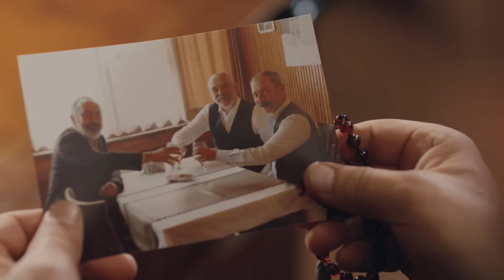Çukur 15. Bölüm - No.1 Feat. Melek Mosso - Hiç Işık Yok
Çukur 15. Bölüm Özet:

Çukur’da artık hesaplaşma zamanı! Vartolu’nun ağabeyi olduğunu öğrenen Yamaç, yaşadığı hayal kırıklığı ve şokla darmaduman olur. Babasının geçmişi ile yüzleşen Yamaç ile İdris arasında büyük fırtına kopmak üzeredir. En yakınları tarafından sırtından bıçaklandığını anlayan İdris ise atacağı hamleyi düşünmektedir.

Merhametli davranıp anlayışla mı karşılayacak, yoksa taş taş üstünde bırakmayacak mı? Çukur’da artık hiçbir şey eskisi gibi değildir ve mahallenin, aynı zamanda Koçovalı Ailesi’nin temelindeki güven onarılmayacak şekilde sarsılmıştır. Tansiyonun yükseleceği bölümde Vartolu ile İdris’in karşı karşıya gelip gelmeyeceği de büyük merakla beklenecek.

Senaryo: Gökhan Horzum
Yapımcı: Kerem Çatay, Pelin Diştaş Yaşaroğlu
Yönetmen: Sinan Öztürk
İdari Yapımcı: Yamaç Okur
2. Yönetmen: Özgür Sevimli
Görüntü Yönetmeni: Tolga Kutluay

Oyuncu Kadrosu
Yamaç: Aras Bulut İynemli
Sena: Dilan Çiçek Deniz
İdris: Ercan Kesal
Sultan: Perihan Savaş
Kahraman: Mustafa Üstündağ
Vartolu: Erkan Kolçak Köstendil
Selim: Öner Erkan
Aliço: Rıza Kocaoğlu
Muhittin: Nebil Sayın
Celasun: Kubilay Aka